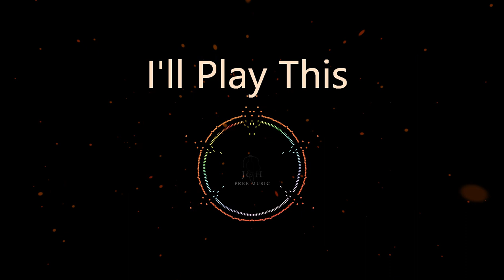Far Orange - I'll Play This , Pop music, Electronic music, Epidemic Sound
Electronic music, Epidemic sound
Far Orange
If you want copyright free music this is a great way to get that! In my opinion Epidemic Sound has the BEST copyright free music.

HERE'S A LINK TO USE TO TRY IT FOR 30 DAYS - FOR FREE!